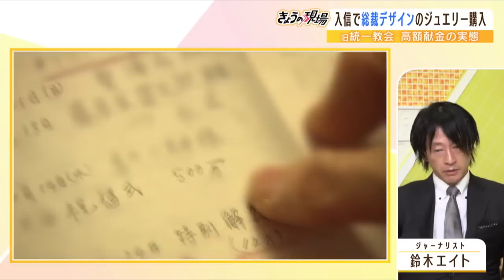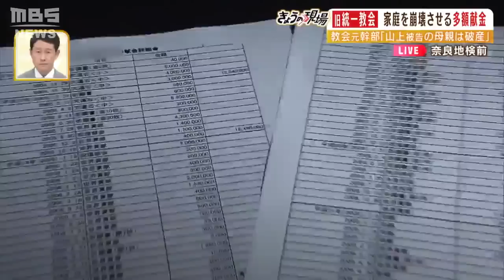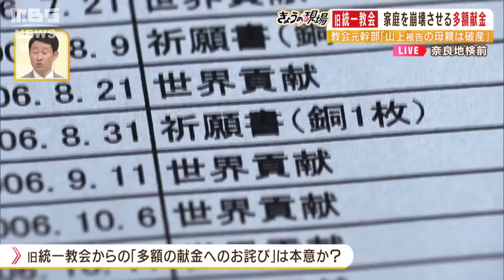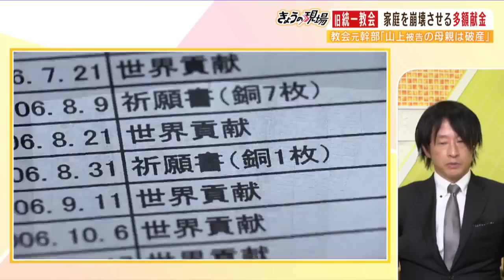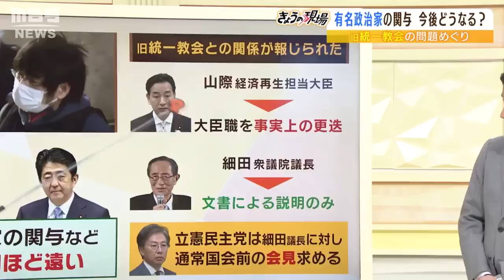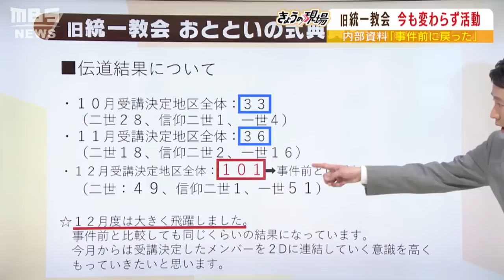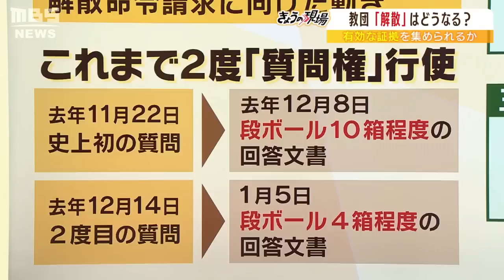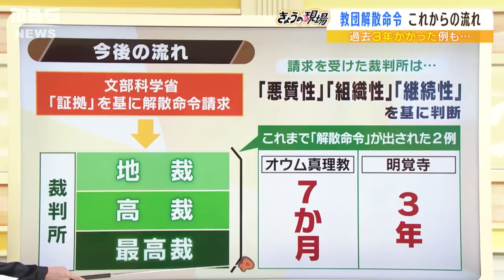【旧統一教会】「今も続く布教活動...事件前の水準に」田中富広会長「2023年は宗教迫害が絶頂期になる」鈴木エイト氏が解説(2023年1月13日)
安倍元総理を銃撃し、殺害したとして山上徹也被告が起訴され、今後の刑事被告人として法廷に立ちます。一方、動機の背景にあった母親の高額献金をめぐって社会的批判の的となった旧統一教会について鈴木エイト氏の取材によると「今も変わらず布教活動を続けている」とのこと。去年の12月には101件の伝道結果を上げていて、事件前と変わらない伝道活動を活発化させているという実態を明らかにします。
（2023年1月13日MBSテレビ「よんチャンTV」より）